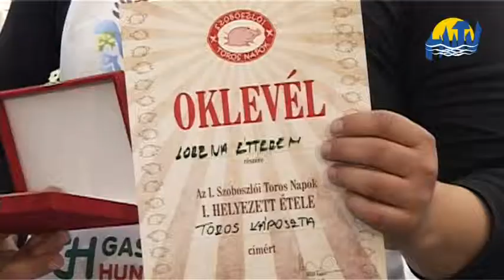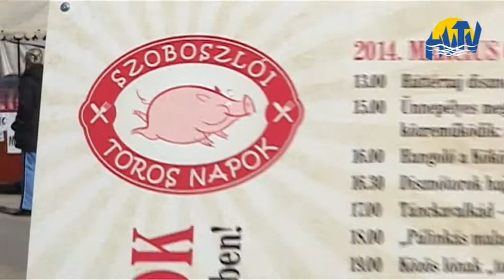Kinek, mi ízlett?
Következő riportunkból kiderül,  milyen ételek ízlettek leginkább a fesztiválozóknak az I. Szoboszlói Toros Napokon. Elöljáróban annyit elárulhatok, hogy a díjazott ételekből több száz adag fogyott el.